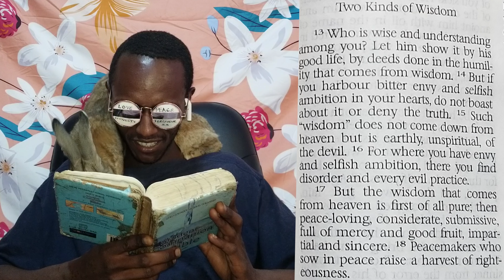Creepy TikToks that will make you rethink reality. REACTION (episode 795)